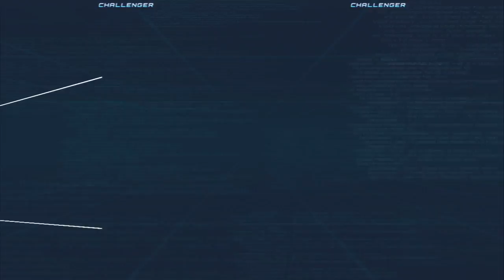DFCI @ TAATP #3 EMP Obama Kirino vs PJ Navarro Akira